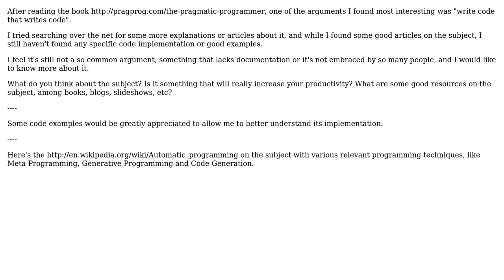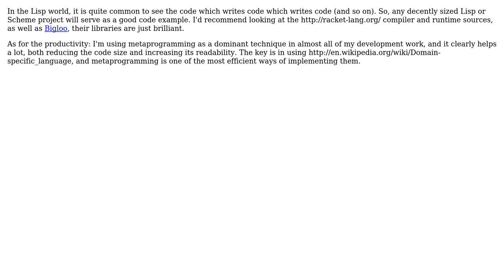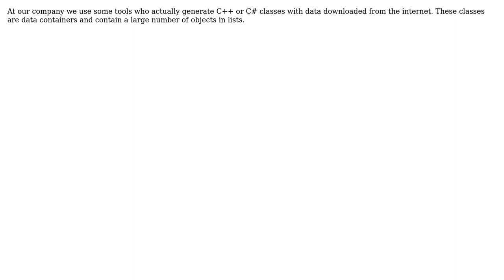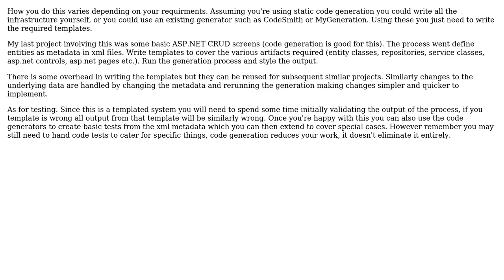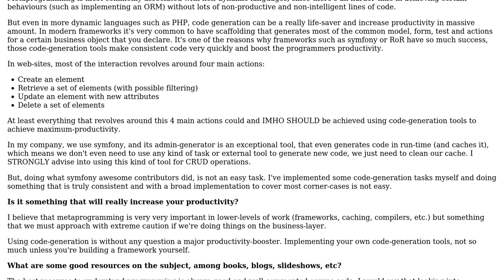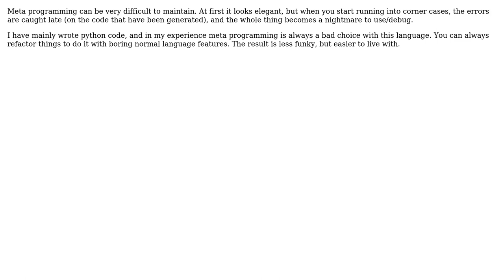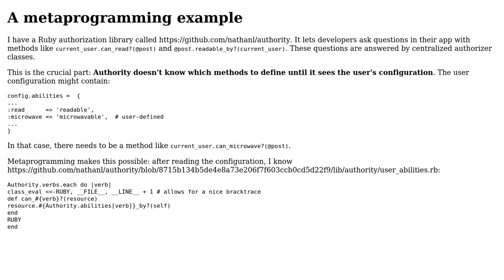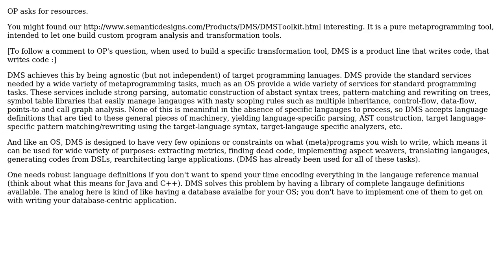Software Engineering: Automatic programming: write code that writes code (22 Solutions!!)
Software Engineering: Automatic programming: write code that writes code

With thanks & praise to God, and with thanks to the many people who have made this project possible! | Content (except music & images) licensed under CC BY-SA | Music | Images & others | With thanks to user Thiago Silva user Spencer Rathbun user SK-logic user Simon Bergot user Nathan Long user mcottle user luisfaceira user Jose Faeti user Jordan user jmoreno user Ira Baxter user Ioan Paul Pirau user Holli user espeed user dietbuddha user DeadMG user David T. Macknet user David user Dan McGrath user cnd user CdMnky user Ben Haley user Andy Canfield and the Stack Exchange Network Trademarks are property of their respective owners. You are responsible for your own actions.